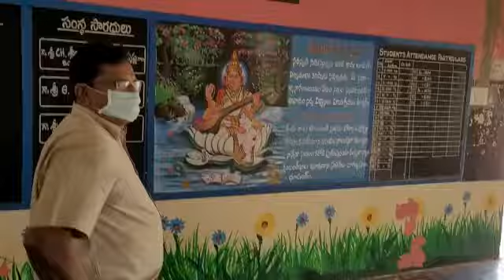Some golden captures(5)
The team of teach